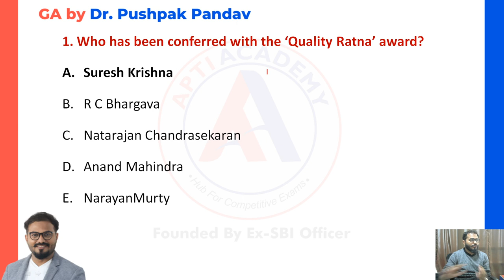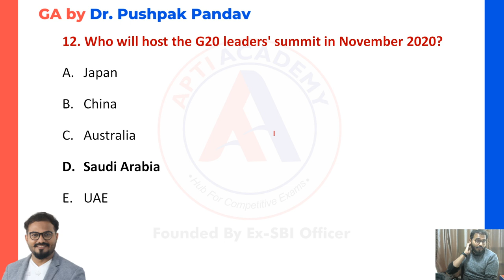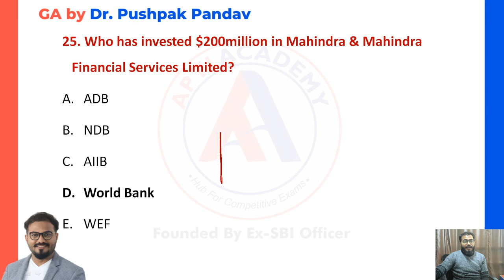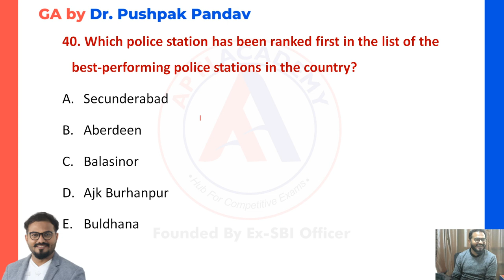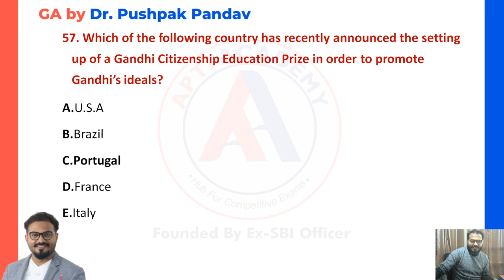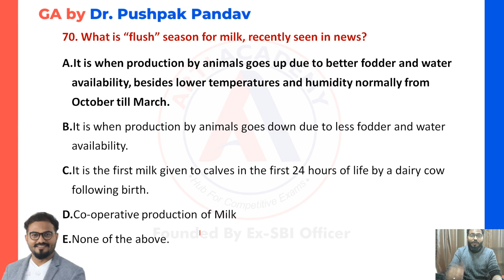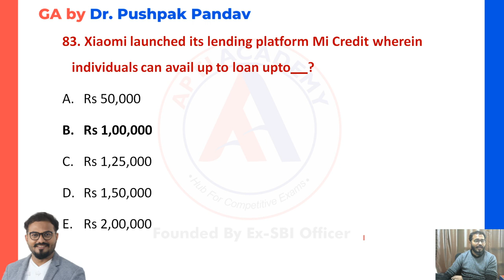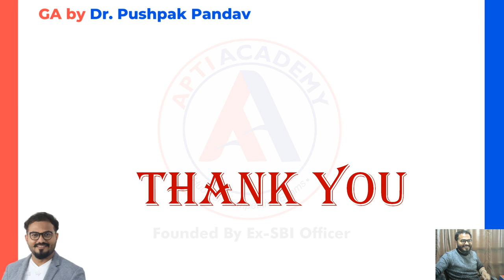LIVE IBPS CLERK MAINS GA | TOP 100 CA MCQs from December | RBI ASSISTANT | Dr.Pushpak Pandav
Hello APTIans,
IBPS CLERK MAINS GA | Financial Awareness | S-04|

This video help you to clear IBPS CLERK MAINS GA Paper
This channel is helpful for all competitive exams based on Aptitude. We are covering Quantitative Aptitude and General Awareness for various competitive exams. Especially we are focusing on Banking/SSC/Insurance/PSU/MBA CET/PLACEMENT APTITUDE.

Apti Academy is the competitive exam institution working from last 5 years Head-Quartered in Pune with multiple branches for classroom coaching.
Our GA faculty Dr. Pushpak Pandav:
He has been guiding aspirants for various competitive exams for last 7 years including UPSC/MPSC/Banking/Railways/SSC/Insurance.
Our Quant Faculty : Lokesh Sharma Sir
He cleared more than 12-15 Officer level exams and he also worked in SBI as Probationary Officer.

Telegram Link: You can download notes from our telegram channel.